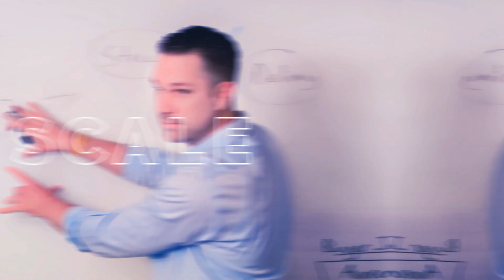Flip The Risk | Matt Wolach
This is  Flip The Risk.  check  it out!

Sales risk refers to the uncertainty about the price and quantity of goods available to consumers. Usually, sales risk may result in failures, which can significantly affect your chances of closing a deal.

In your prospects’ minds, having a new tool is equivalent to putting their time and money at risk. They are not assured that the product is the solution to their problems. To fix this, you will have to flip the risk. From the sales perspective, you need to show them that it is risky if they do not get your product. But you have to do this gradually. You can help them understand their pains, make them realize their urgency, and learn how you can associate your product as the immediate solution. Watch this video and see what else you can do to flip the risk!

Then if you really want to scale your software company and close a ton of deals, access my demo training course, Software Demo Secrets, and watch your revenue skyrocket

Are you struggling to grow your software business and achieve scale? Matt, a software founder, investor, and mentor had the same challenges when he first got into B2B SaaS, launching a company without ever doing so.

After initially failing to land new business, he uncovered the formula for attracting and closing software deals at scale. That formula has led to exponential growth at several companies and multiple investment rounds and exits.

✔️ How to ATTRACT perfect fit customers to you

And if you want to deliver impressive demos, take my demo course to learn how the experts do them, Software Demo Secrets